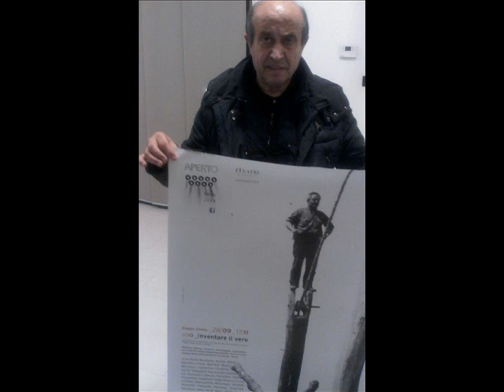Walter De Stradis intervista Nicola Scaldaferri e Steven Feld ad Accettura